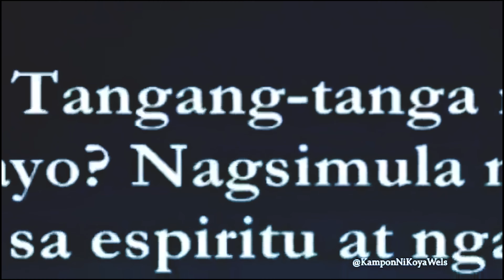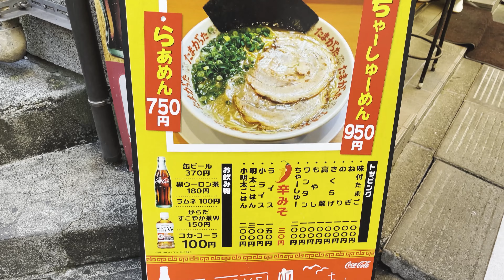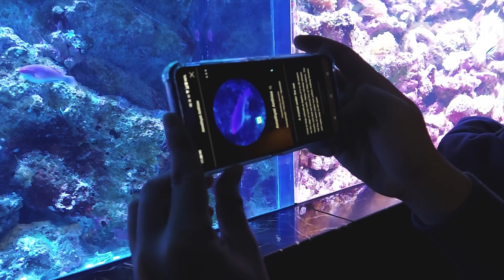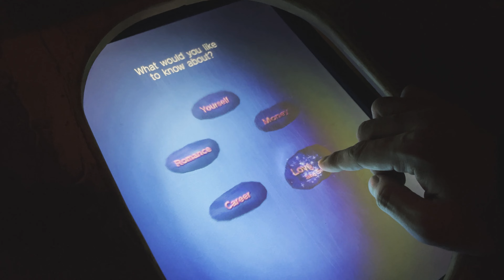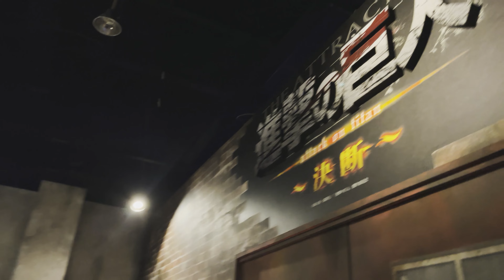WINTER HOLIDAY 2021 (PART 2) | Q&A, SHINAGAWA AQUA PARK, AND TOKYO JOYPOLIS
Part 2 is out, finally!
Wait lang kayo, papunta pa lang tayo sa exciting part!
Part 3 will be up on Saturday!